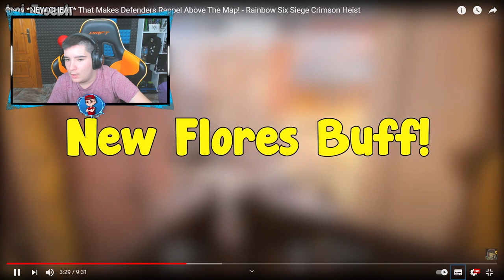El *NUEVO HACK* de RAINBOW SIX SIEGE.. | CRIMSON HEIST - Pablotas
► ¡Sígueme! 👀👀👀

🧐¿Quieres aprender un poco más sobre Rainbow six siege en PC o Rainbow Six en Consolas PS4, XBOX...?🧐

Aquí tienes unos videos que te ayudaran a conocer que es lo que viene o ya hay dentro del juego